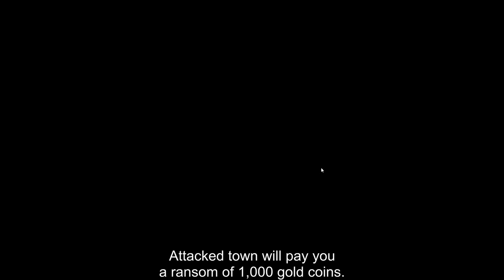Let's Play The Pirate Caribbean Hunt S2 E3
We once again dive into the world of The Pirate and show off how to NOT do certain things ;)